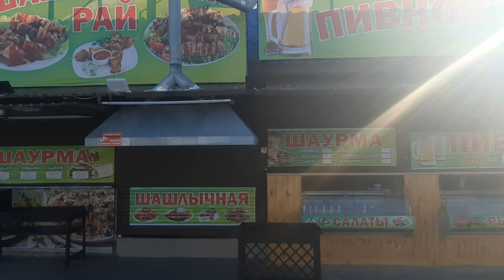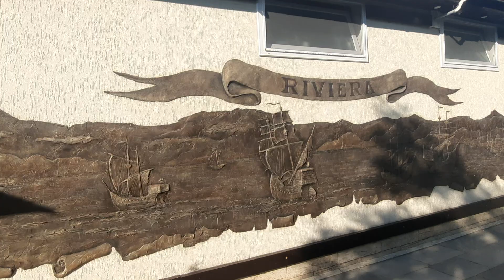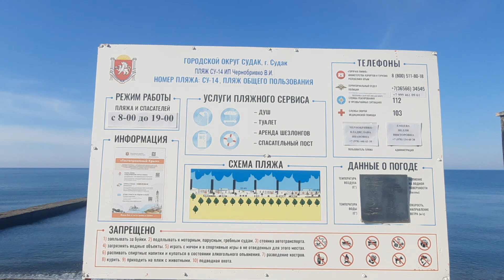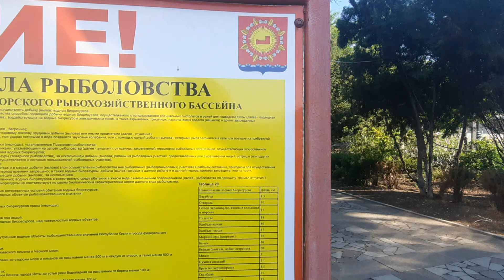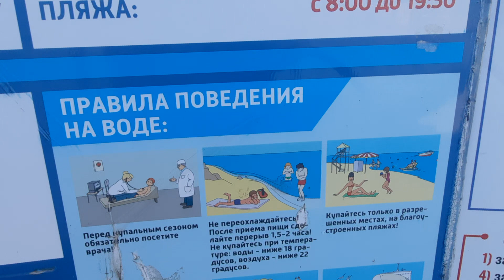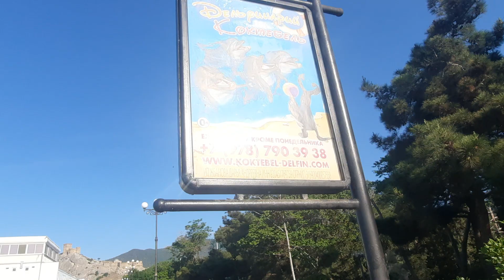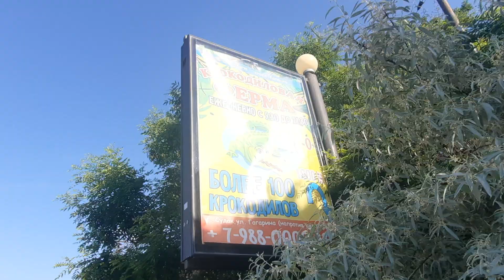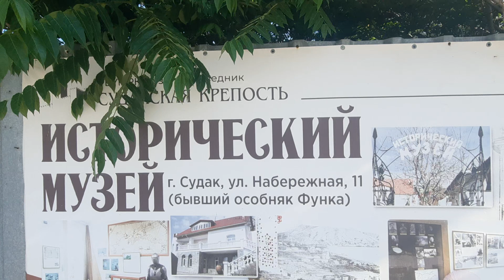Я Ошалел в Крыму. Судак. Идем на лучший, нудистский пляж у Черного моря.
Это просто фантастика, утренняя набережная города Судака, Крым. Я потерял дар речи Дорога на лучший, нудистский пляж у Черного